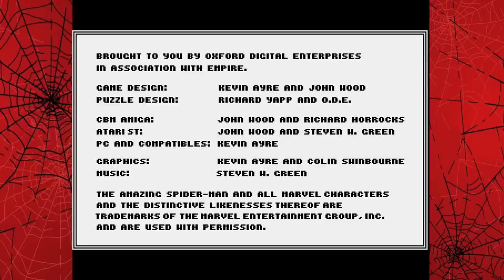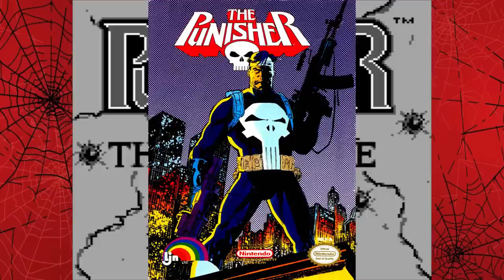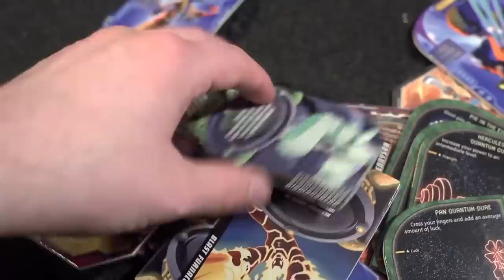The WEIRDEST Spider-Man games ever made! - The Mediocre Spider-Matt